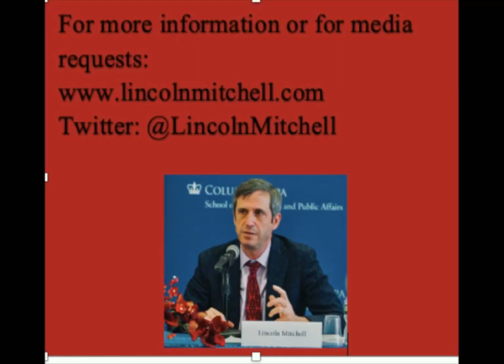Mitchell Minute 457-This Won't Be Over Tuesday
October 28, 2020-Although the voting ends Tuesday, we won't have results until later next week, but the struggle to ensure that Trump accepts defeat will last week, possibly months. It will occur in the courthouses and through peaceful demonstrations. We must be prepared for this.